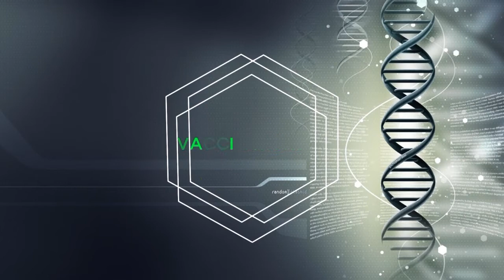DB Health 1130